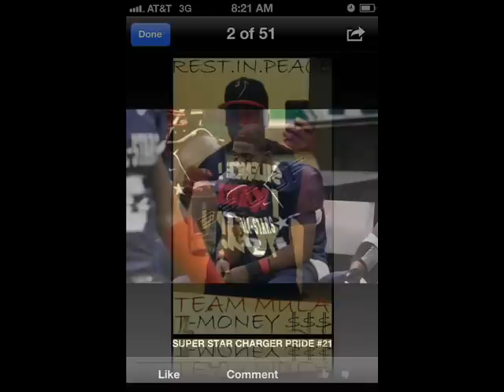WestBank Danja(R.I.P T-Money).wmv